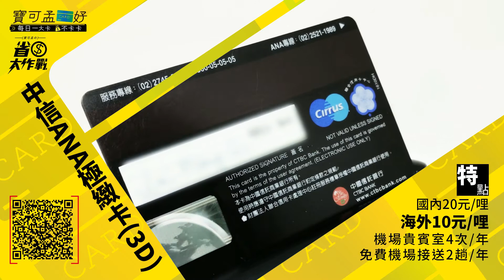【寶可孟卡好】中信ANA極緻卡3D卡面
【寶可孟卡好】全新系列！Season1-Episode11

第11集的主題是：中信ANA極緻卡(3D卡面) 全台首創3D航班信用卡，坐了包準掉下來(誤) 這張卡面誤觸了民眾的敏感靈異神經，故首年卡量淒慘無比。2017年底中信緊急取消3D卡面發行，改發行一般版本+感應票證功能，才力挽狂瀾…

【中國信託】ANA極緻卡 終於拿掉3D + 感應功能囉！
【ANA全日空】哩程兌換心得(2) －哩程兌換規則介紹
【ANA全日空】哩程兌換心得(3) －官網兌換流程分享

音效協力：Green